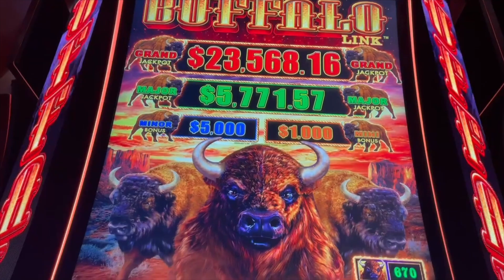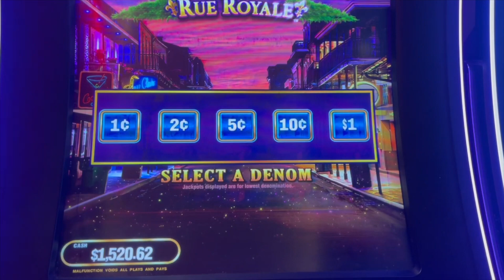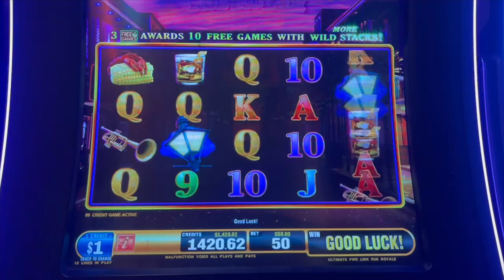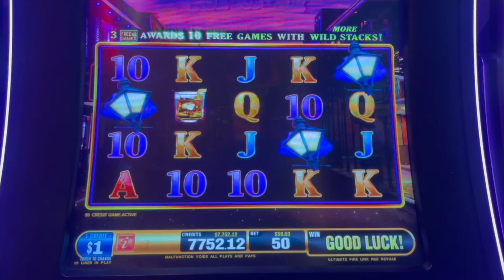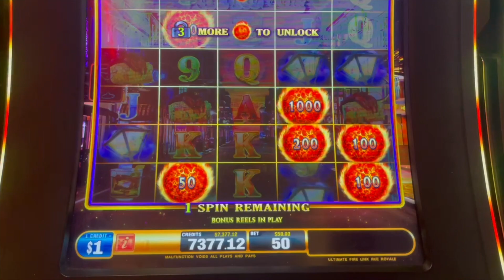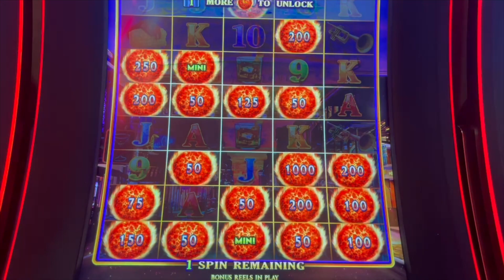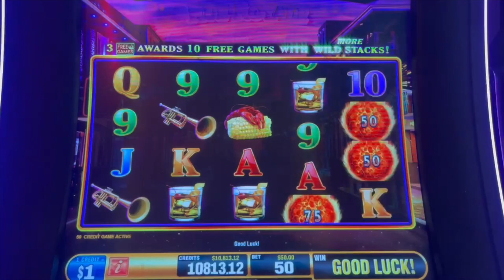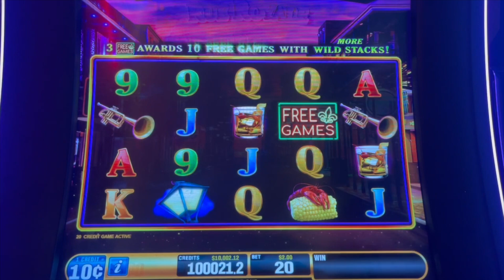🔥 BIG HANDPAY JACKPOT on ULTIMATE FIRE LINK RUE ROYALE SLOT MACHINE | Buffalo Link Slot Play $50/BET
New High Limit Videos TWICE A DAY at 6am & 6pm PST